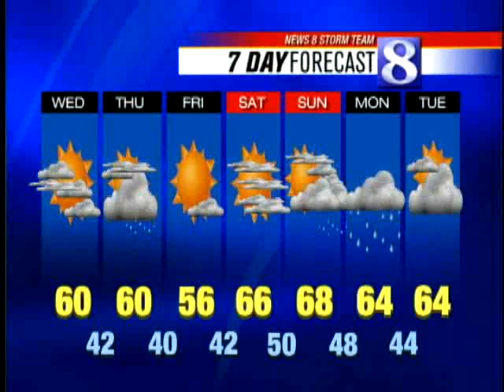Expect Partly Sunny, Cool Conditions Today